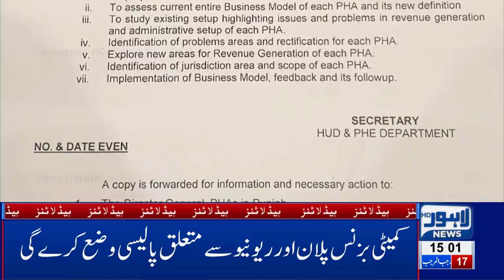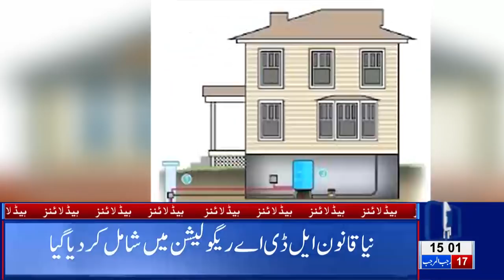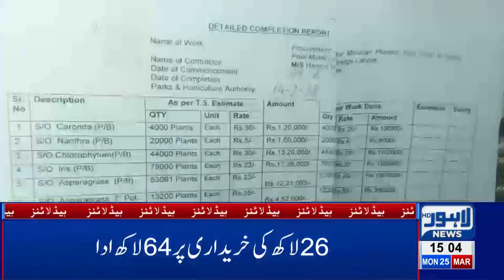03 PM Headlines Lahore News HD – 25th March 2019